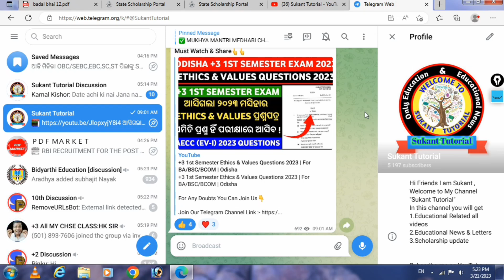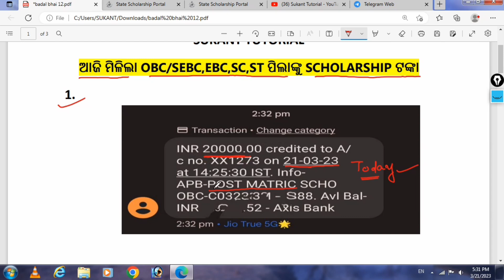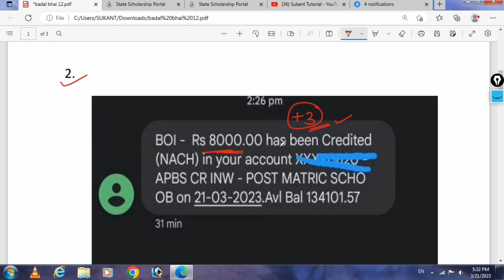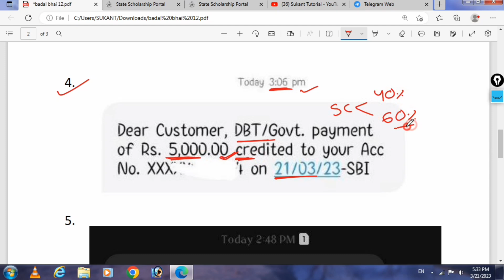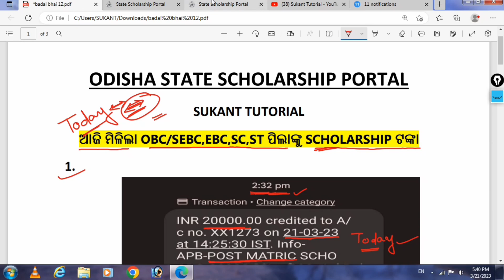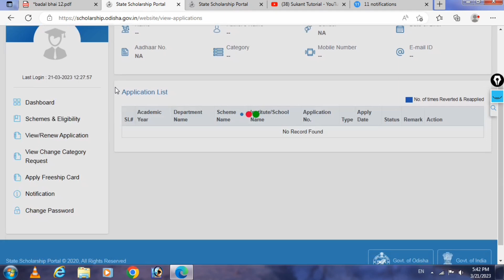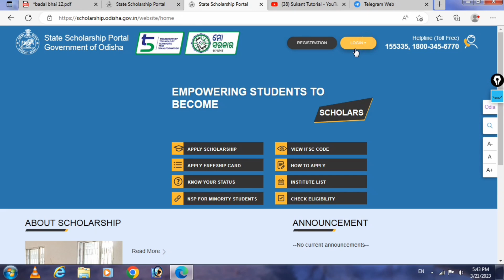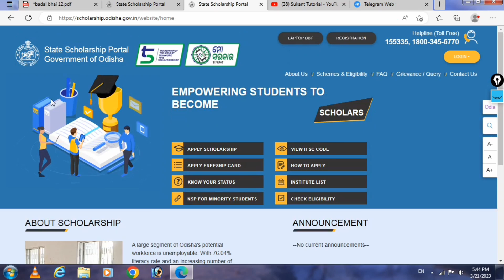Good News😍 | Finally State Scholarship Money Received In Bank Account 2022-23 | Odisha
1.This Channel Dose Not Promote Any illegal Content & Activity .

                           🙏 ଜୟ ଜଗନ୍ନାଥ🙏
                       🙏Jay Jagannath🙏
                             🙏जय जगन्नाथ🙏